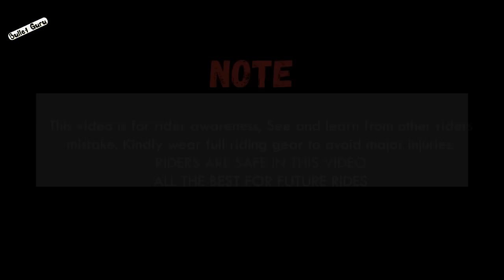5 Royal Enfield LIVE Crash Caught on Camera 😰😥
NOTE - All RIDER ARE SAFE, Kindly Wear Full Riding Gears.

1. Microfiber Cleaning Cloth
2. Chain Cleaner Brush
3. All in One Cleaner Polish
4. Body cover Silver
5. MATTE Paint Polish
6. Motul Combo(Lube & cleaner)
7. RE Body Cover
8. WASH SHAMPOO
9. FAST WAX SPRAY
10. 3M WAX
11. SCRATCH REMOVER

1. INDORI FOR BULLET
2. Mini Punjab/Short Bottle
3. Long Punjab / Long Bottle
4. Indori Black with Classic Plate
5. Dolphin Exhaust
6. Red Rooster Performance
7. Barrel Exhaust SCUD
8. Goldstar
9. ROUND BEND PIPE FOR BS3 & BS4

HAZARD SYSTEM
1. Simtac Hazard With LED Indicators
2. Autofy Hazard with Led Indicators
3. Universal Hazard System

1. Alarm Disc Lock
2. SS Disc Lock
3. Heavy Duty Bike Brake Lock
4. Heavy Duty Stainless Steel Cable Lock
5. Anti-Theft Alarm System
6. Wheel Lock
7. Multi Cable Lock
8. Heavy Duty Lock

1. SPANNERS SET
2. Tool Kit, Screwdriver and Socket Set
3. Mini Tool Kit For Home
4. Home DIY TOOL Kit
5. Bosch Mini Garage Tool Kit Set
6. Taparia Socket Set (Recommended)

1. DRL LED Headlight 105W
2. DRL LED Headlight Basic
3. DRL LED ANGLE EYE HEADLIGHT 55W
4. C6 65000k LED LIGHT
5. NIGHTEYE LED LIGHT
6. DRL LED Light 55W
7. 6 LED Fog light 24W(2pcs)
8. Yellow Light Fog Light 20W(2pcs)
9. CREE LED Fog Light 40W(2pcs)
10. 12 LED Fog Light 36W CREE

1. SHELL 15W50
2. CASTROL 15W50
3. GULF 15W50
4. Motul 7100 20W50
5. Liqui Moly 15W50
6. Motul 5100 10w50
7. Motul 3100 20W50

1. Goggles & MASK
2. Probiker Gloves
3. Steelbird Air SBA-2 Robot HELMET
4. STEELBIRD AIR SBA-2 MATTE BLACK HELMET
5. STEELBIRD SBA 1 R2K HELMET
6. VEGA RYKER BOLDER HELMET
7. VEGA RYKER D/V HELMET
8. KNEE & ELBOW GUARD *
9. STEEL KNEE & ELBOW GUARD